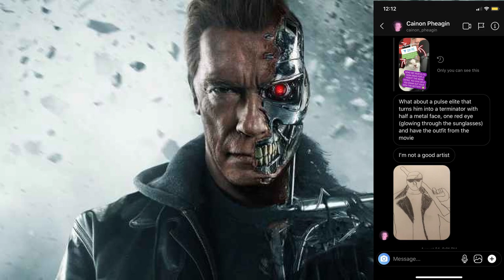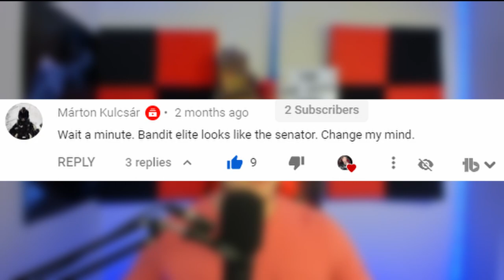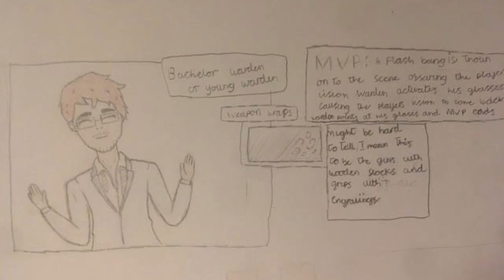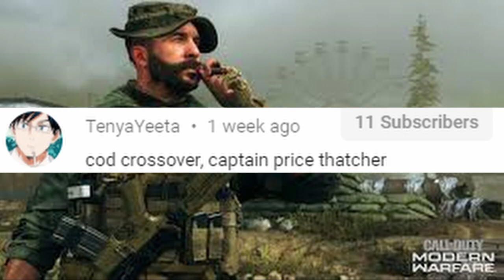This Video Has All The ELITE SKIN Ideas You Guys Sent Me!! | Siege Ideas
WOW you guys sent me some AMAZING ELITE SKIN ideas and artwork! I had no idea you were this CREATIVE! You all should work for Ubisoft! lol Well I hope you guys liked the video!! Make sure to check out part 1 which is over 2 months old at this point! The link for it will be below!

ainbow six siege
rainbow six
elite skins
future elite skins
rainbow 6
all elite skins
rainbow 6 quarantine
rainbow six siege gameplay
elite skin
ela elite
best elite skins
mira elite skin
smoke elite
year 5
rainbow six siege news
rainbow six siege leaks
caveira elite skin
ela elite skin
rainbow six siege new operators
new operator ideas
operator ideas rainbow six siege